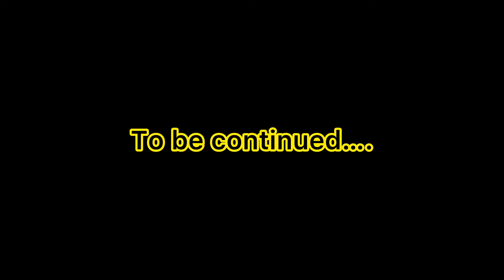Second Pregnancy 😞 इस हालत के ज़िम्मेदार सास - ससुर 😤 भगवान ऐसा परिवार किसी को ना दे 😓